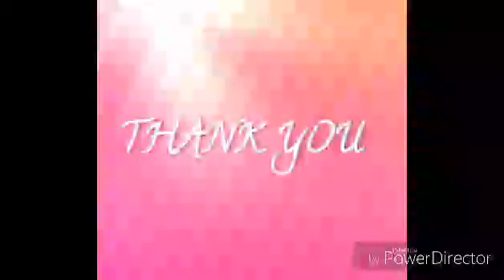Leads generation: Facebook Ads VS Email marketing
This video talks about how to generate leads that will convert to sales of goods and services in order to make money  using Facebook ads and email marketing.

How to achieve sales goals through Facebook ads and email generation.